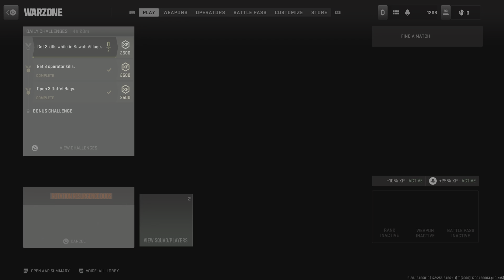Call of Duty_20231125183658